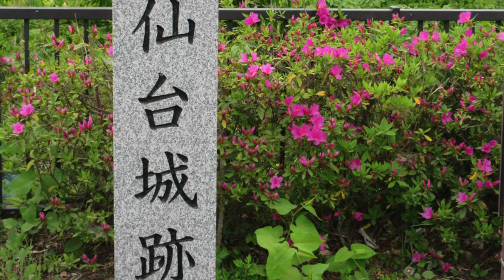Shogun by James Clavell | Light Spoilers Book Review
A review of James Clavell's epic masterpiece Shogun!